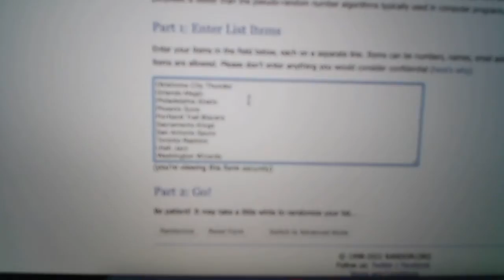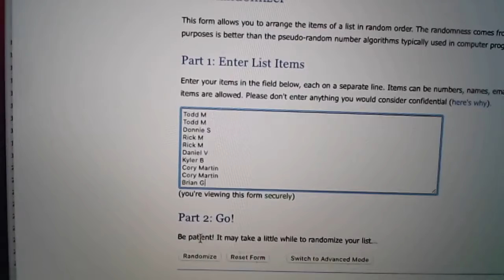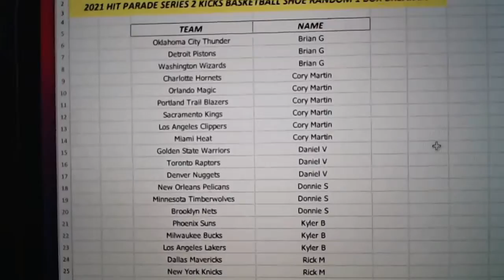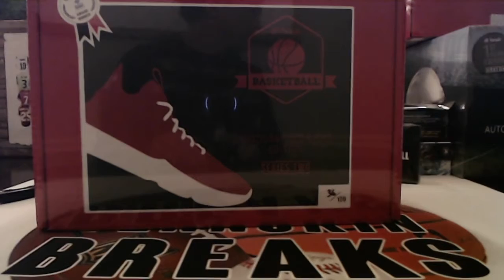3/21/21 - 2021 Hit Parade KICKS Auto Basketball Shoe Random 1 Box Break #4